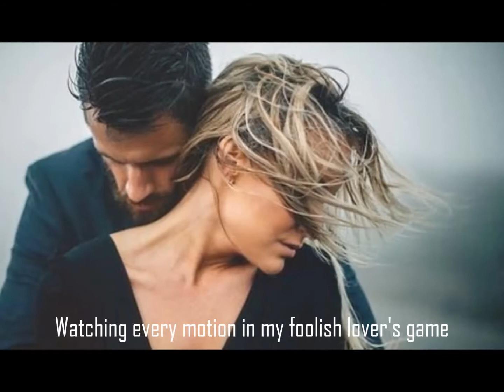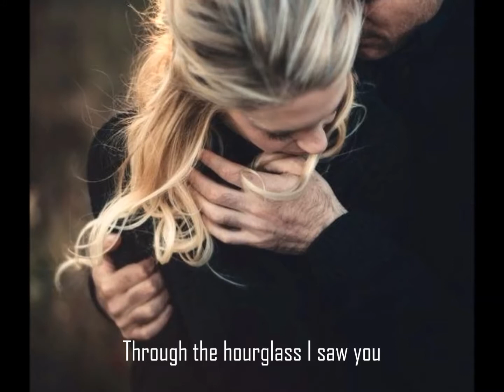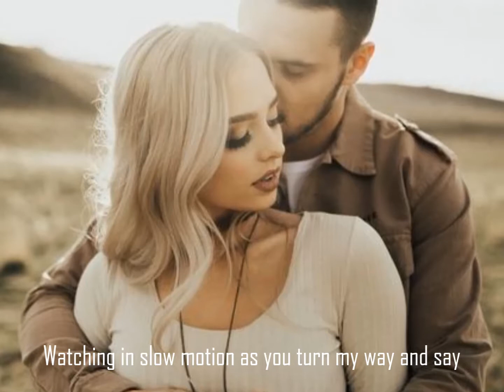Take my breath away - Berlin - With lyrics